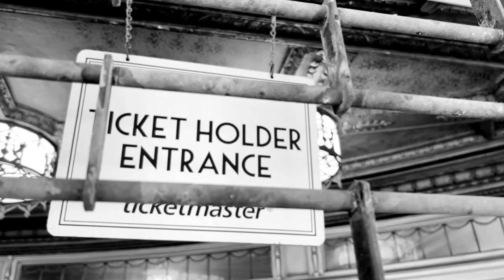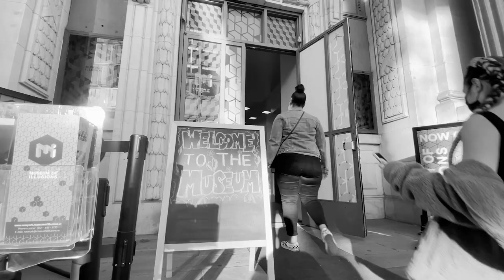HOMETOWN: A Love Letter to New York (Sarah Kay x The Westerlies x Caroline Shaw)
A love letter to New York City, featuring poetry by Sarah Kay, with music by Caroline Shaw & The Westerlies.

Shot & Directed by Sam Gilberg.
A New Angel Production.